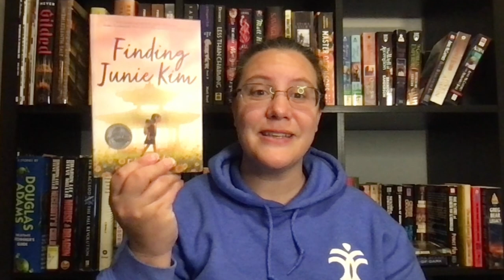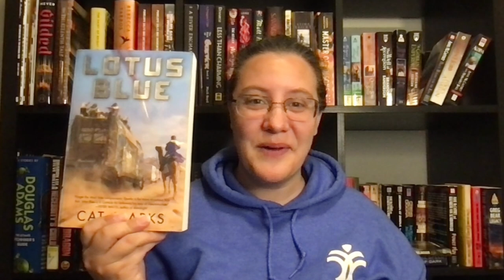Magical Readathon TBR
I'm back with my Magical Readathon TBR for the Autumn Equinox.